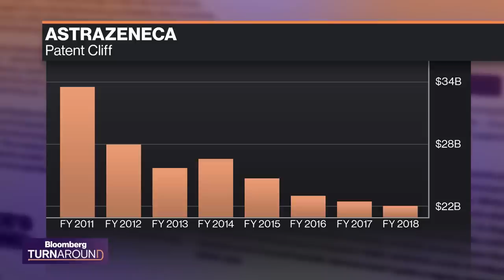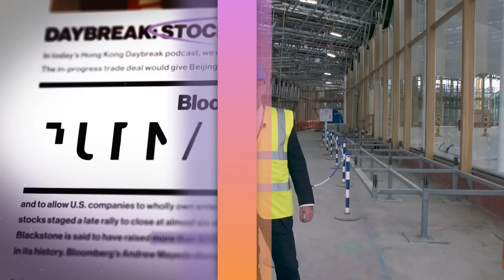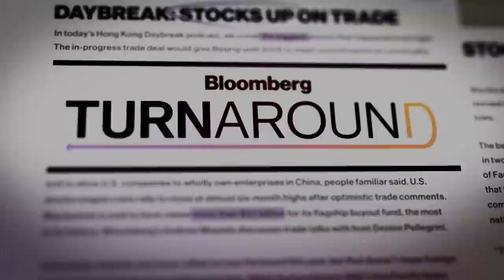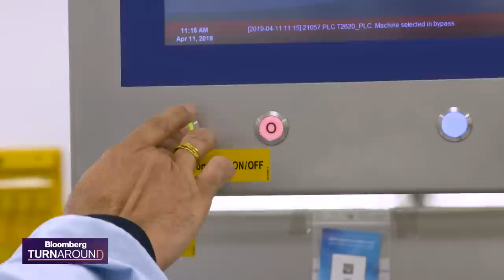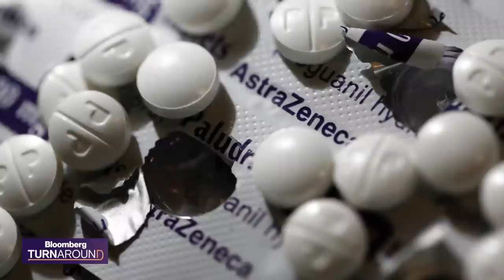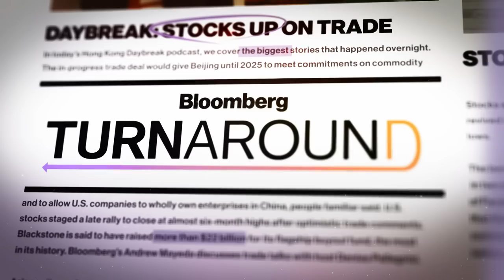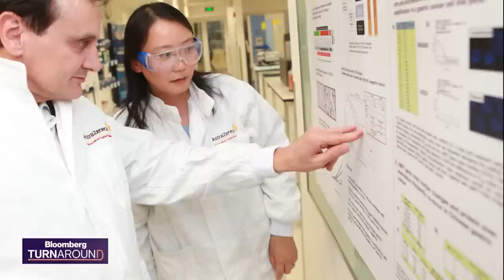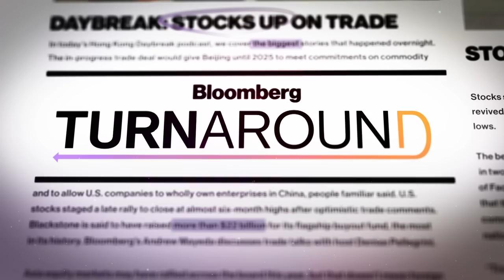Bloomberg Turnaround: AstraZeneca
Jul.03 -- For Pascal Soriot, less is more. He's shed development drugs he sees little chance of becoming viable, relentlessly focused on oncology and bio-pharmaceuticals to replenish the company's drugs pipeline while throwing AstraZeneca's doors open to encourage collaboration. Soriot takes us through his turnaround plan and the key to pushing through cultural change.